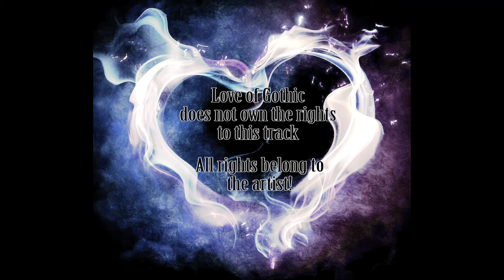Marilyn Manson - I Want To Kill You Like They Do In The Movies